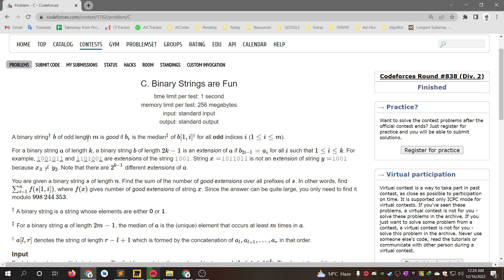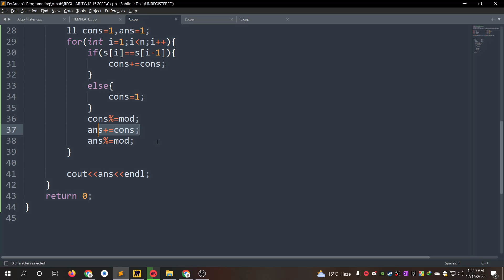C. Binary Strings are Fun || Codeforces Round #838 (Div. 2) || বাংলায় সমাধান আলোচনা